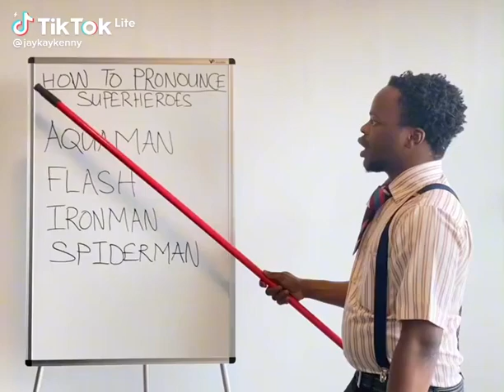first time to read English